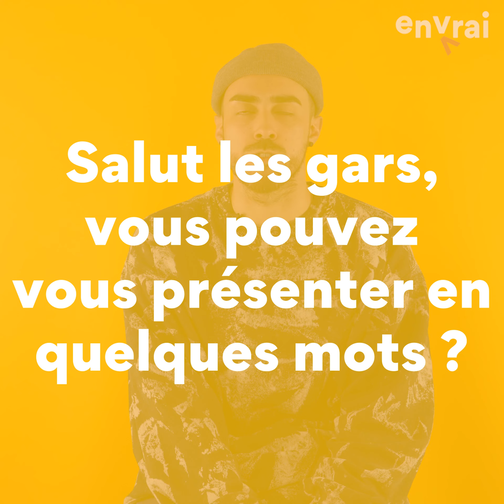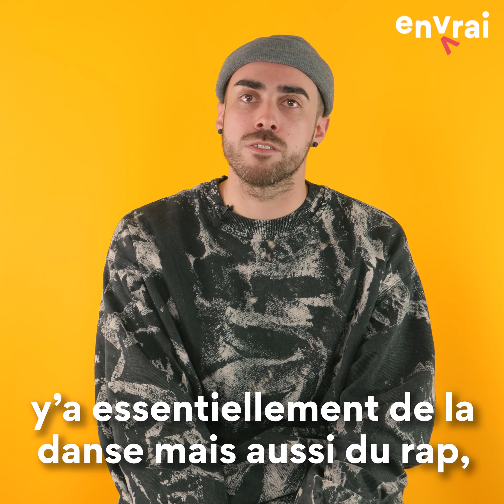En Vrai TV | Le Poids des Mots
Cie Supreme Legacy | Le Poids des Mots
🎙 Interview Mike, Titfreacks et Lucky dans l'émission [ Dis moi tout ] sur En vrai TV.